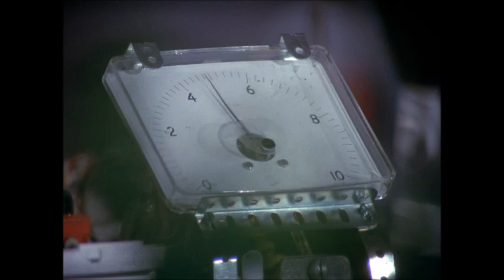Bihari Balázs X Kiss Llászló - Tibet (2023)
Zene: Bihari Balázs
Szöveg: Bihari Balázs

Bihari Balázs: guit, bass, drums synth, voc
Kiss Llászló: voc

From the forthcoming Bihari Balázs: Wonderful Sound Dance Band album, 2023